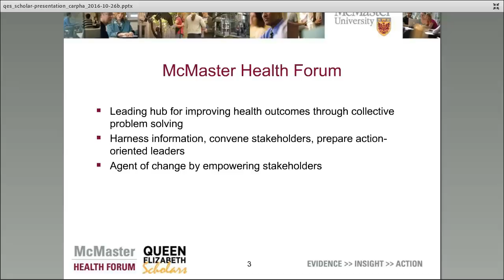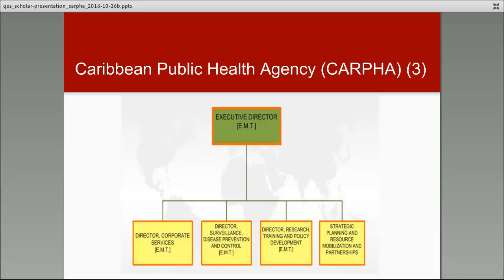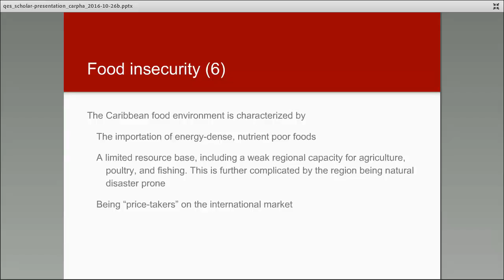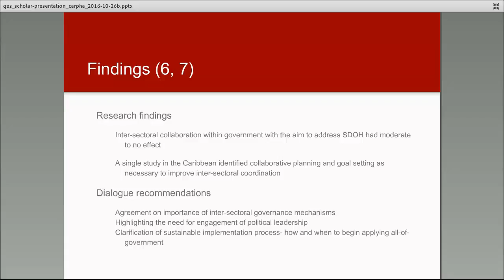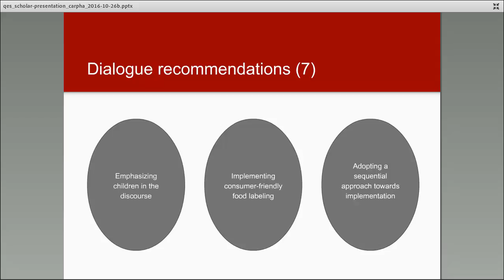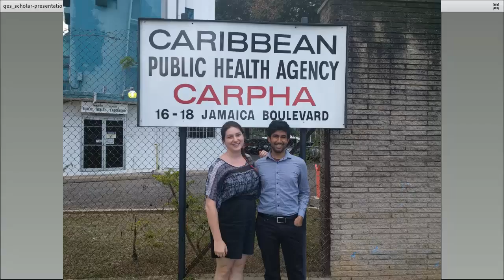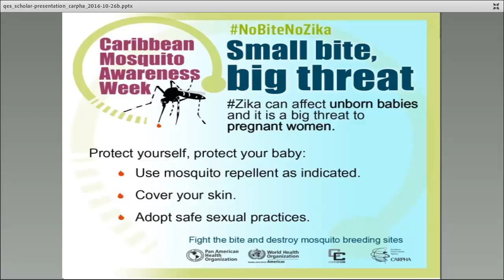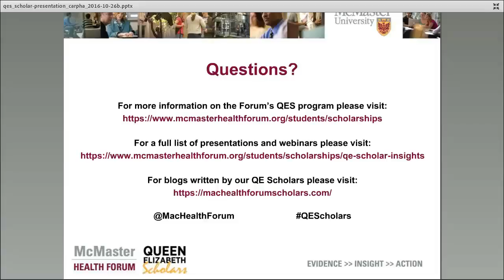Nutritional Environments and Policy in the Caribbean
Aditya (Dave) Nidumolu and Inna Berditchevskaia, two of McMaster Health Forum's Queen Elizabeth Scholars in Strengthening Health Systems, share their insights from their research and scholarship experience with the Caribbean Public Health Agency (CARPHA) in Trinidad and Tobago (webinar recording).